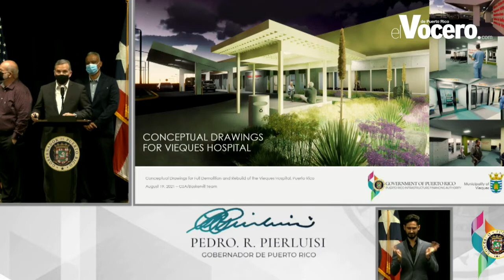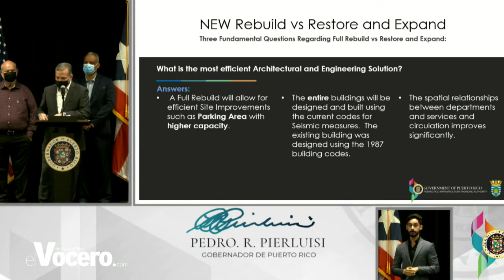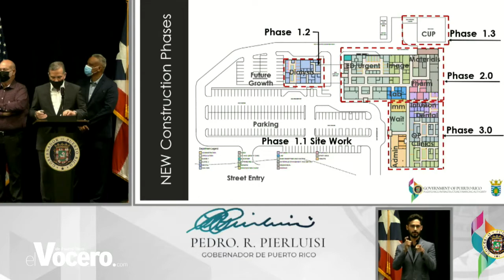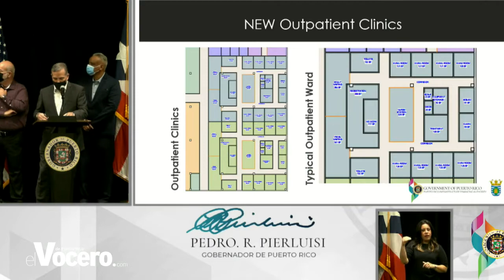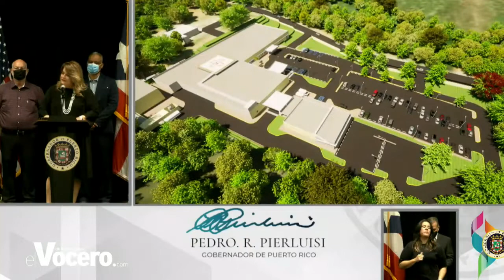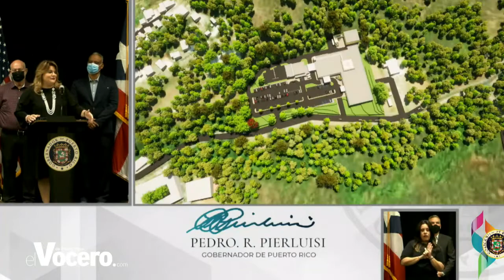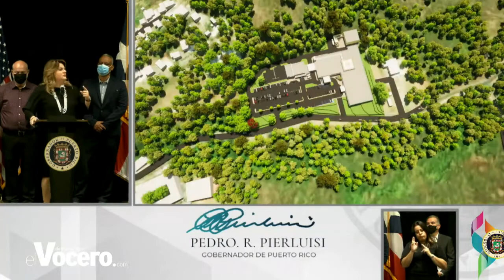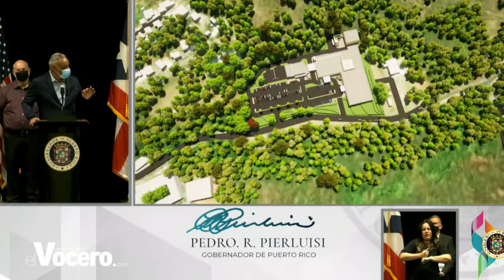El gobernador presenta el diseño para el nuevo Hospital de Vieques